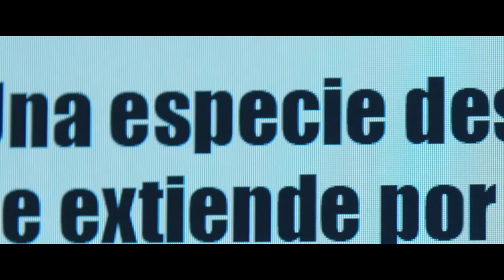Trailer México EL AÑO DE LA PLAGA (dir. C. Martín Ferrera)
Tras romper con Irene (Ana Serradilla), los amigos de Víctor (Iván Massagué) se empeñan en encontrarle una nueva novia. A pesar de estar reacio a olvidarla, Víctor se da la oportunidad de conocer a Lola (Miriam Giovanelli), el conecte de sus amigos de trabajo. De repente, Irene llama a Víctor y le pide ayuda: la gente a su alrededor se comporta de modo diferente, como si hubieran perdido los recuerdos y las emociones. Eventos inexplicables están sucediendo a su alrededor, como si “algo” poseyera a las personas, haciendo que su comportamiento cambie. Influido por las películas y series que han marcado su infancia en los años 80s, Víctor tendrá que enfrentar sus miedos y convertirse en el héroe que nunca fue, para rescatar a Irene de un siniestro destino.